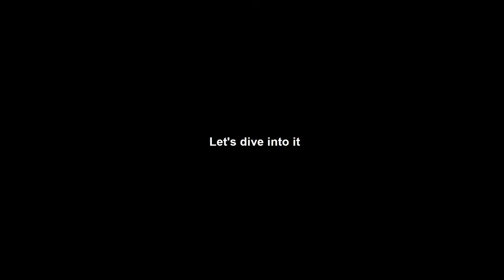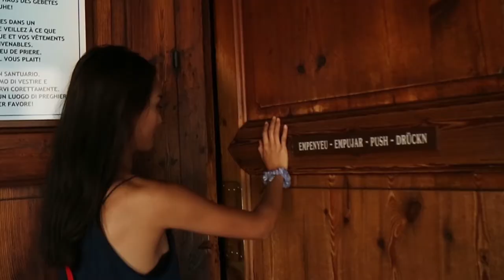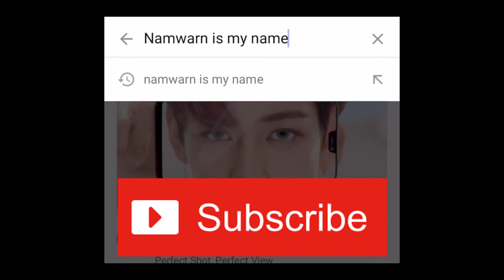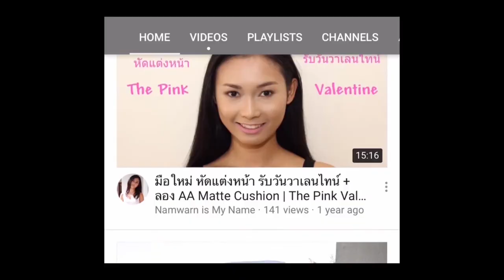Vlog Mallorca Day 2 - Spain - Lluc Monastery / Coll de Reis / Sa Calobra - Thai girl's traveling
Hello there!
My adventure in Mallorca began again.
In day 2, I'm taking you to the Spiritual of Mallorca which located right in the center of the island,
taking to see the wild road with panorama view and the popular beach of Mallorca hidden in the the mountains.